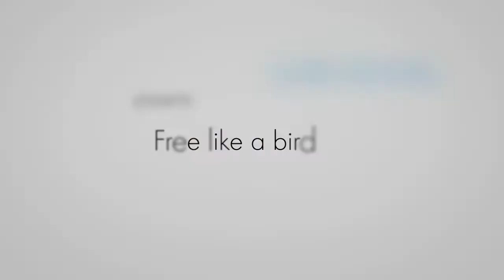Free like a bird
Helicopter flight over the company buildings of Dürr Dental. Enjoy the flight!